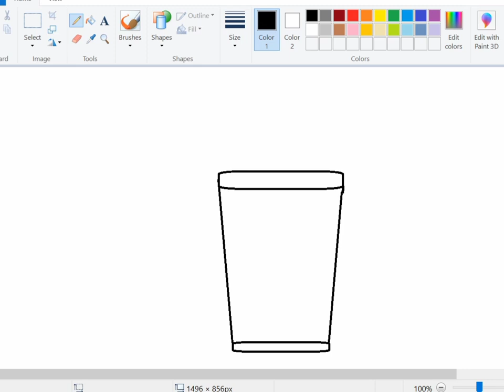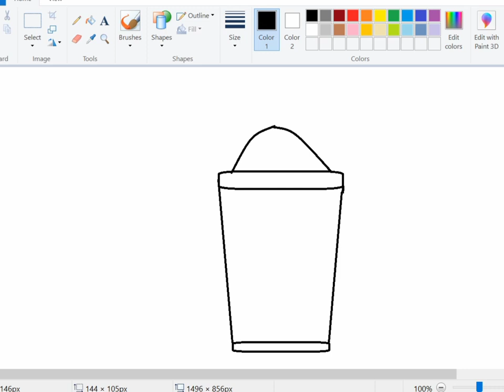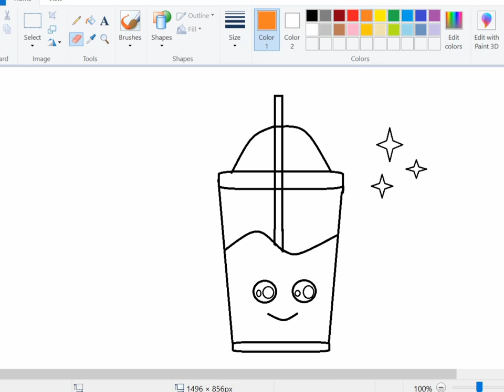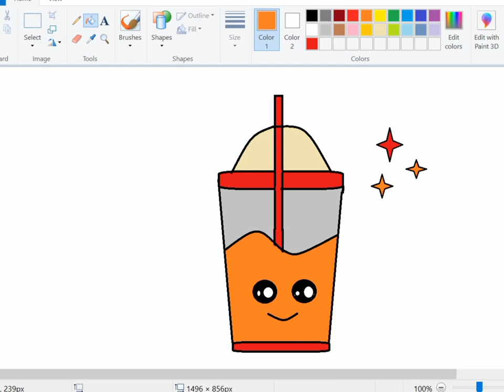Cartoon drink glass🍷 on MS Paint / step by step tutorial / easy drawing ideas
cartoon glass drawing,
glass painting cartoon drawing,
cartoon character glass drawing,
glass painting cartoon character,
cartoon glass painting,
cartoon drawing glass painting,
glass cartoon drawing,
glass painting cartoon design,
glass painting cartoon,
easy cartoon glass painting,
funny cartoon painting,
funny cartoon draw,
draw cartoon 2 + flipaclip,
h cartoon drawing,
jug and glass drawing,
key drawing animation,
glass painting of cartoon,
cartoon drawing on glass,
cartoon painting on glass,
glass cartoon painting,
3 cartoon drawing,
3d art drawing glass,
3d painting on ms paint,
3d drawing on ms paint,